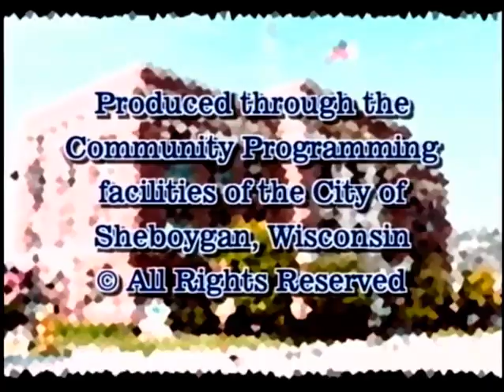Council 2010 04 27